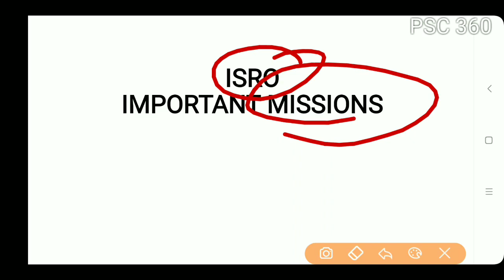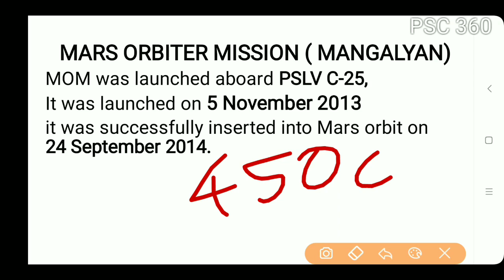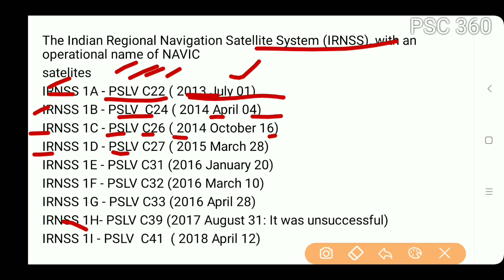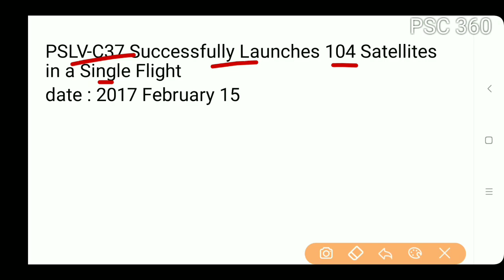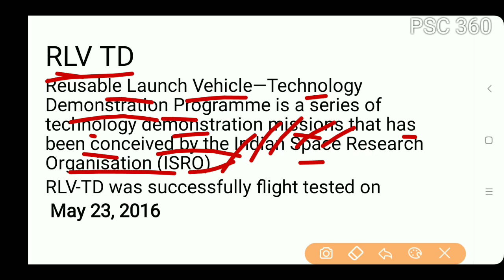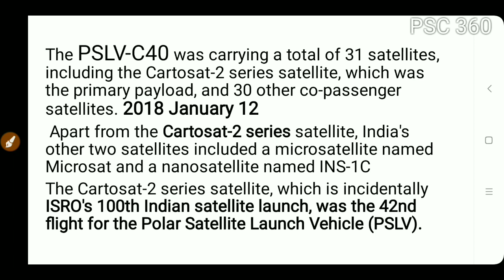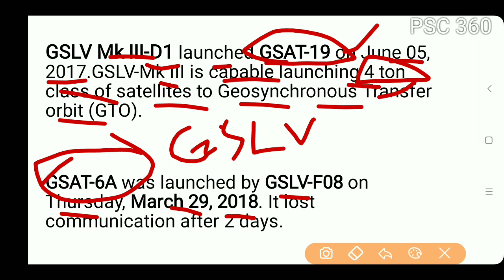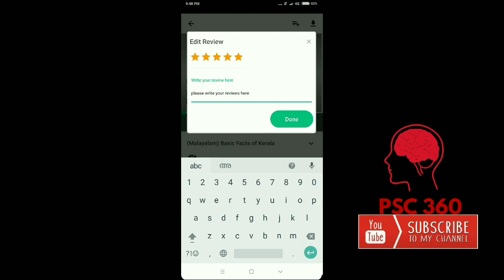Kerala PSC || ISRO : IMPORTANT MISSIONS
ISRO IMPORTANT MISSIONS